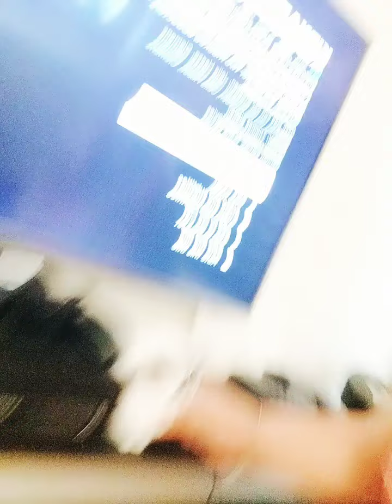July 13, 2019